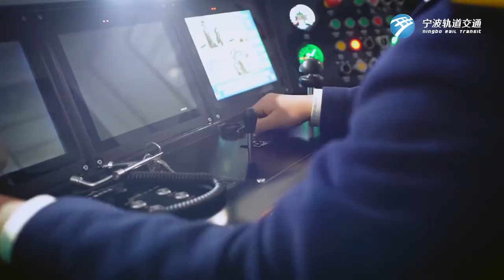The CRRC Developed Ningbo Metro Line 4 was Officially Open